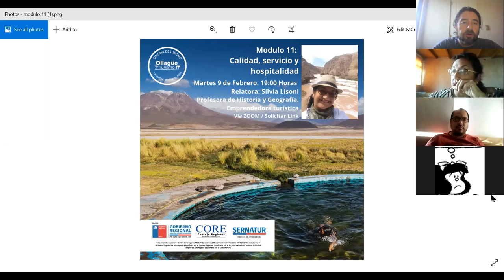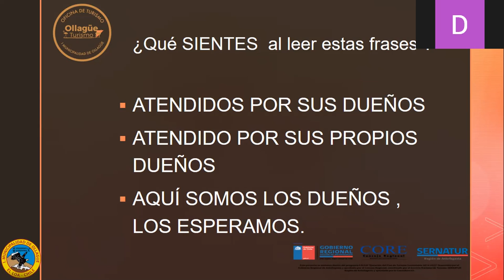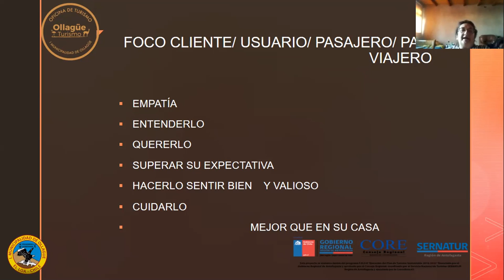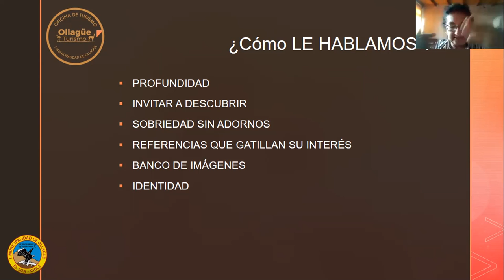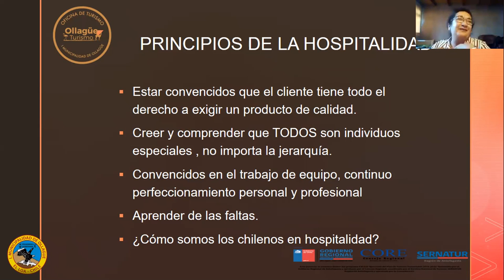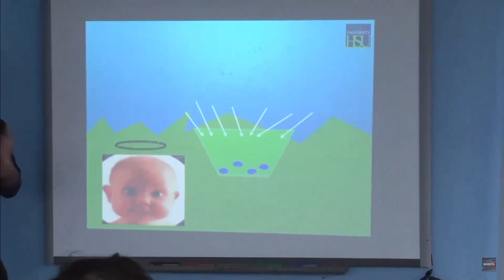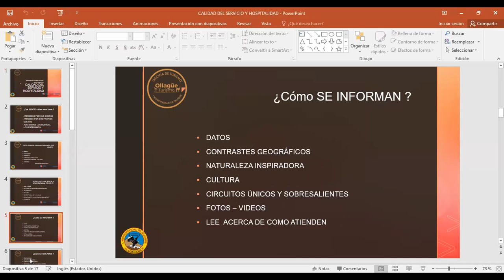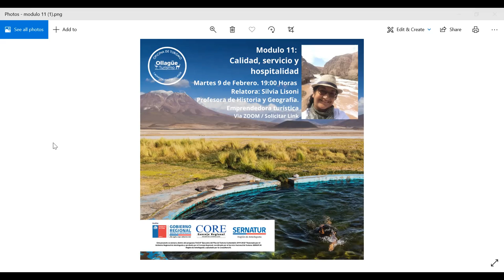Ollagüe Te Espera – Modulo 11. Calidad, Servicio y Hospitalidad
Programa Turístico "Ollagüe Te Espera", Capacitación Establecimientos de Alojamiento Turísticos “Calidad, Servicio y Hospitalidad", realizada el 09 de Febrero de 2021.